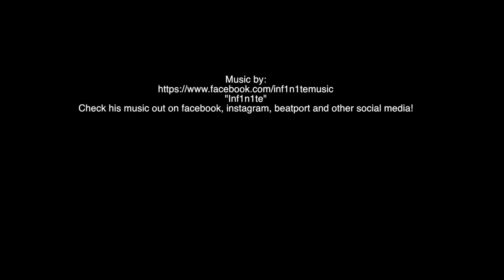Jet Powered 4x4 Land Cruiser, it has thrust!!! PowerModz!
This thing moves under its own jet power!  The first run is a throttle test, then the next run is at 3/4 power.  A full power run is coming!!